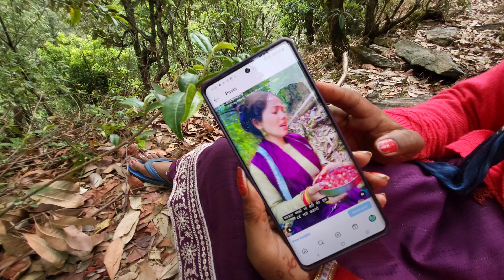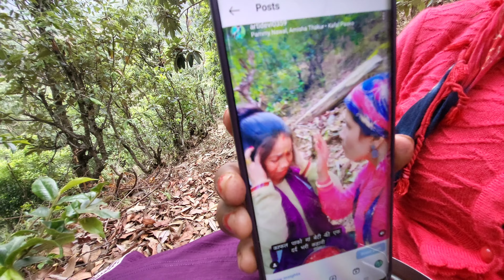घर आते ही दोनों बहनों को ले गई जंगल की सैर कराने || जंगल में जाते ही ये क्या हो गया हमारे साथ🙄